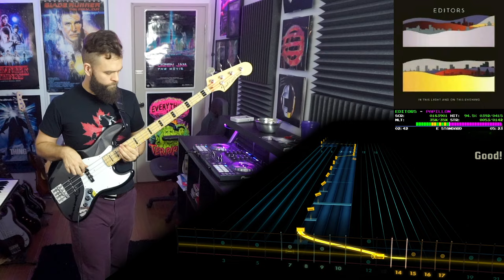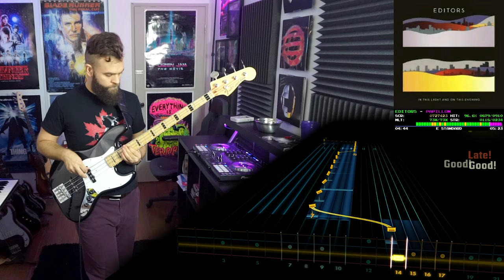Editors - Papillon | BASS Tabs & Cover (Rocksmith)